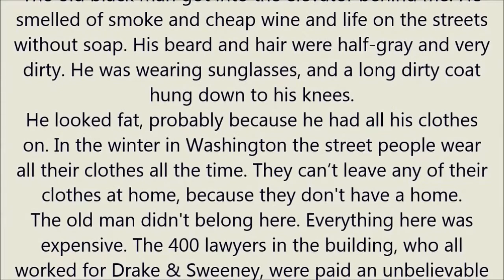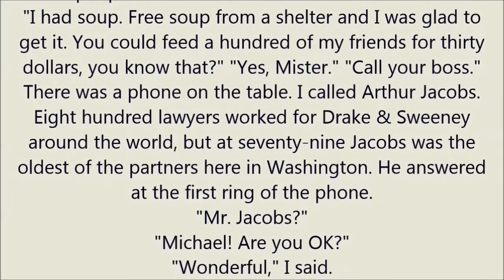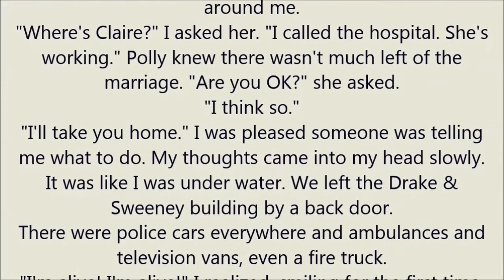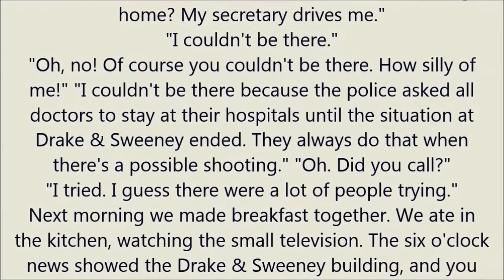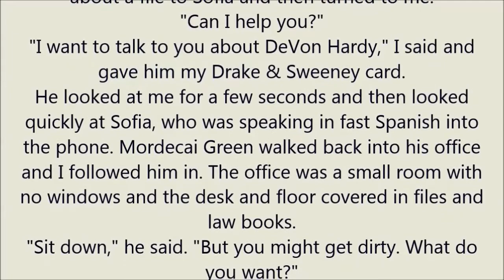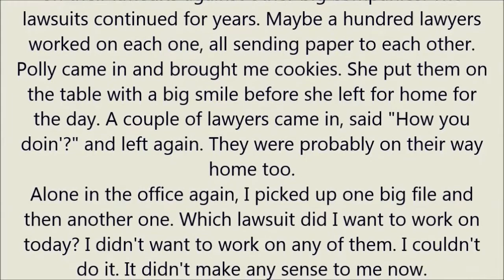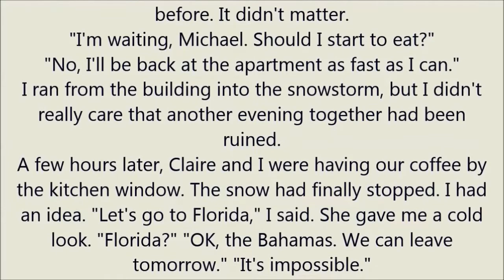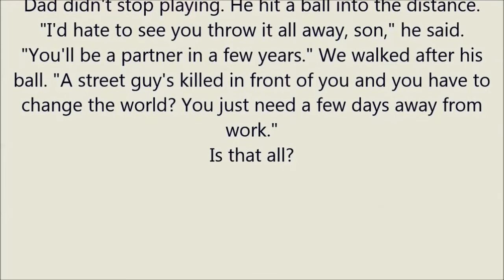The street lawyer part 1